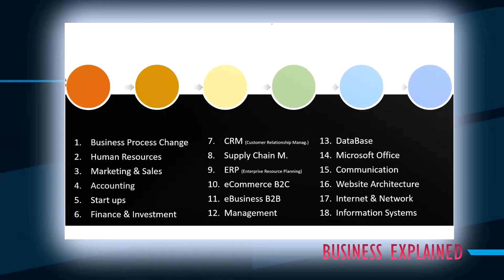Business skills you will learn for FREE - SUBSCRIBE Now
Students, Employees, Entrepreneurs